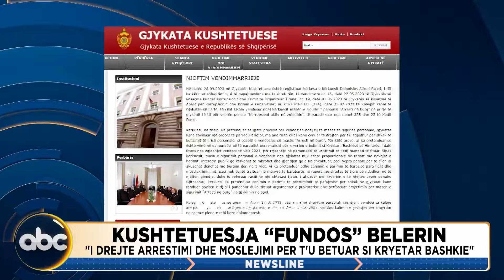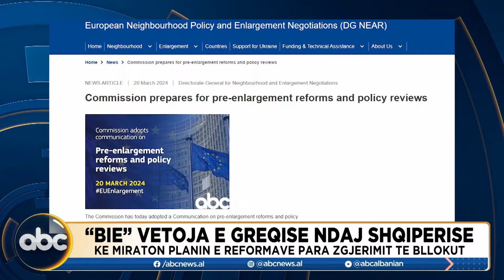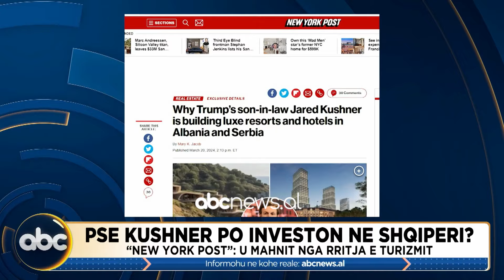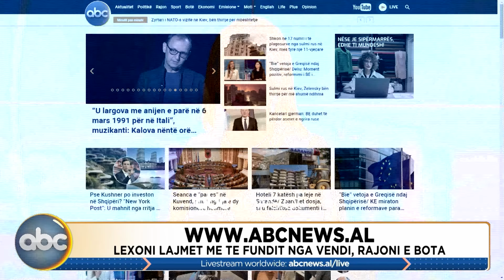Newsline, ora 17:00 - 21 Mars 2024 | ABC News Albania